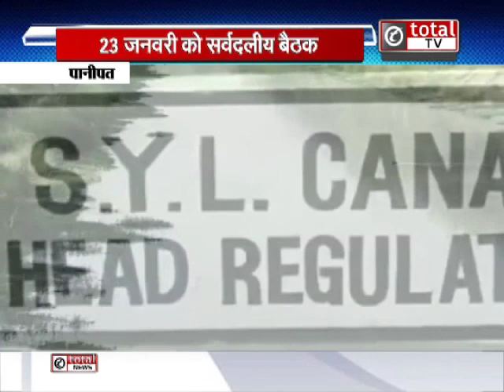SYL पर फिर घमासान, 23 जनवरी को होगी सर्वदलीय बैठक !